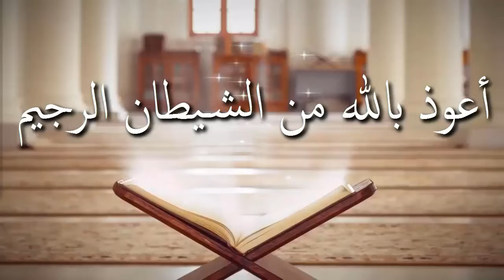যে তিনটি সময়ে নফল সালাত আদায় করা নিষেধᴴᴰ┇শাঈখ সুলায়মান হাফিজ উদ্দিন মাদানী